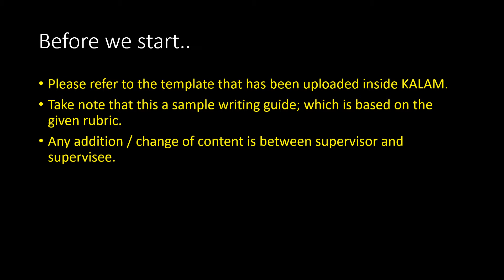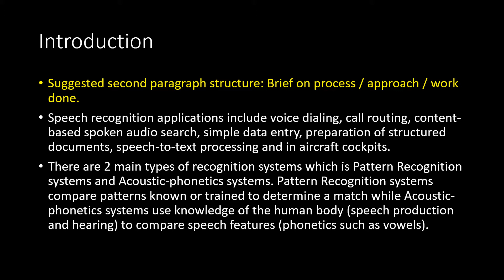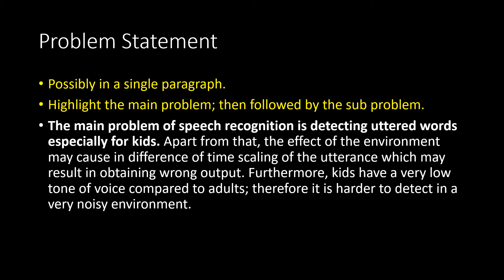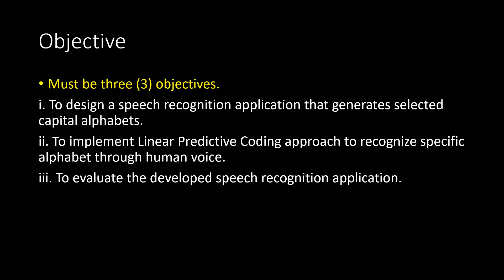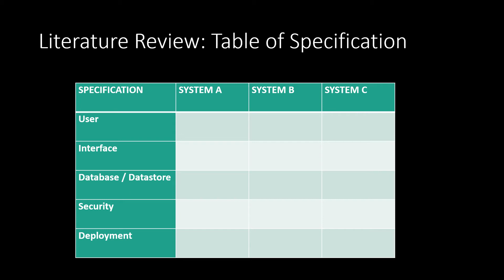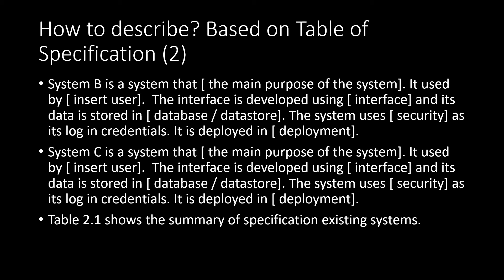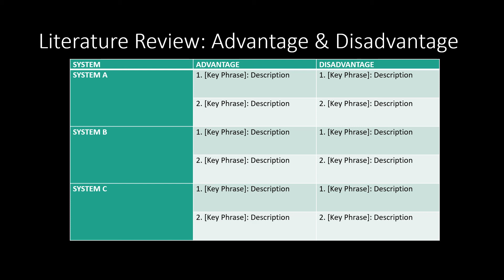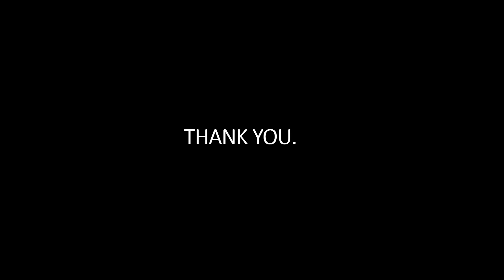BCC3012: Introduction, Problem Statement, Objective and Literature Review.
This video contains explanation on how to write Introduction, Problem Statement, Objective and Literature Review for PSM 1 report template. The template can be referred in KALAM.